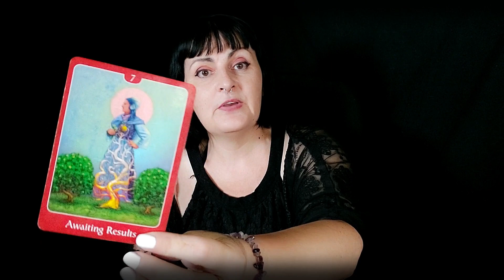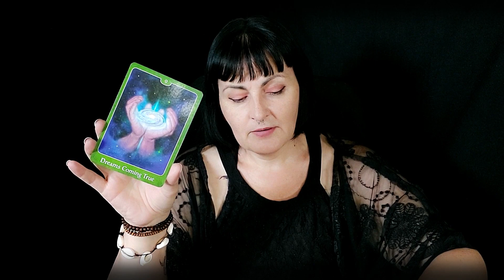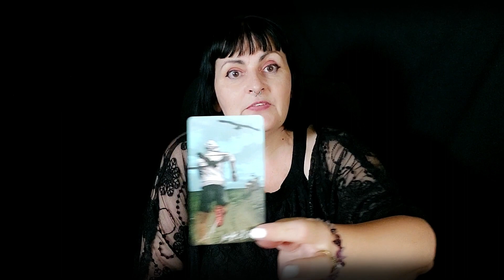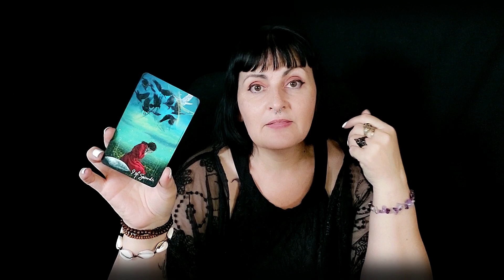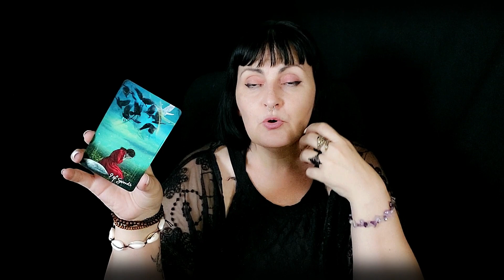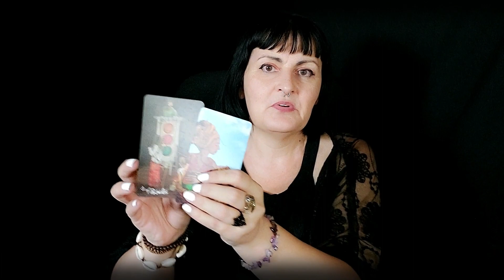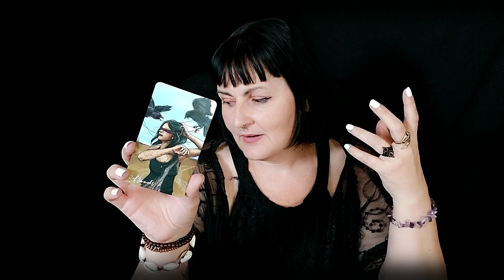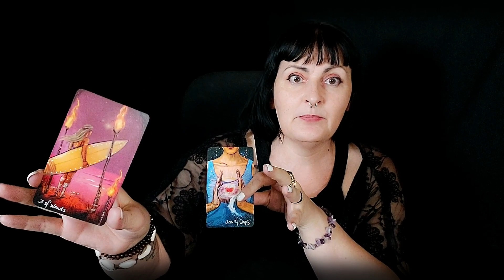TAROT reading AQUARIUS today 💖This SUCCESS You FEEL is in YOUR DESTINY💖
All reading done by a tarot reader should never be regarded as financial, psychological, legal, medical, or business fact.  Readings must be subject to your own judgement and interpretation, always trust your intuition.